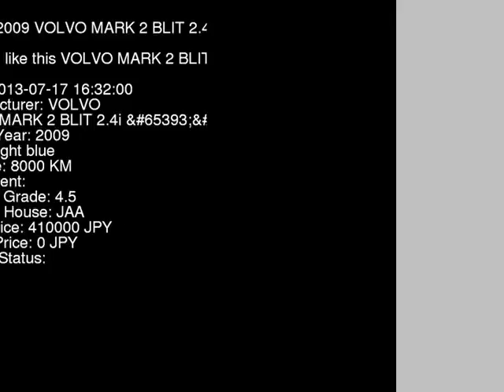2009 VOLVO MARK 2 BLIT 2.4i_ MB5244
the Authority on JDMs since 2007!  . Details on this car from auction in Japan